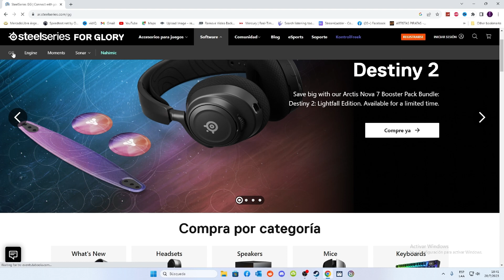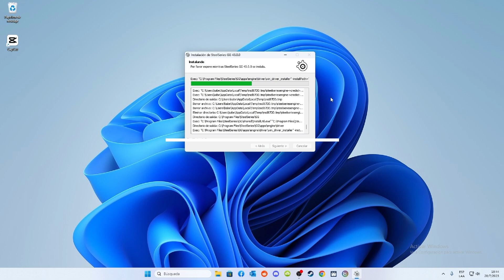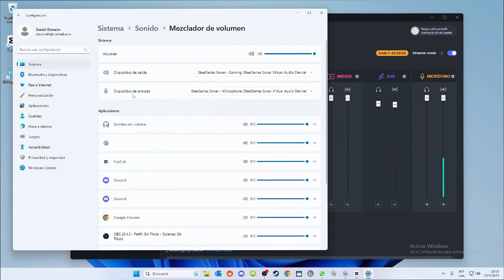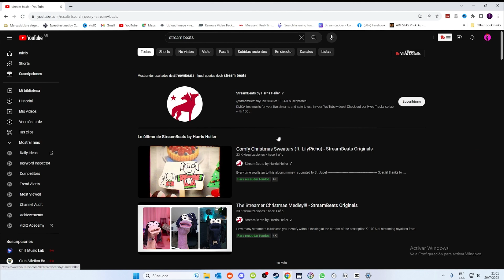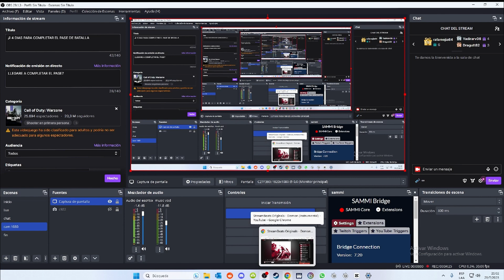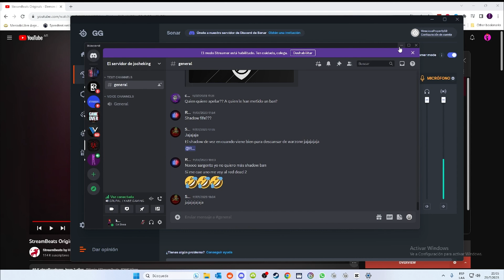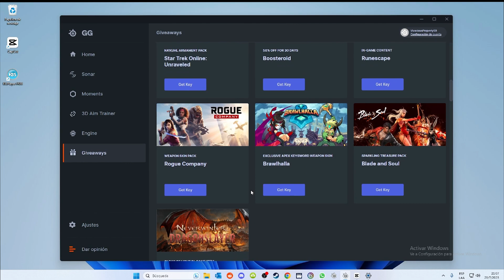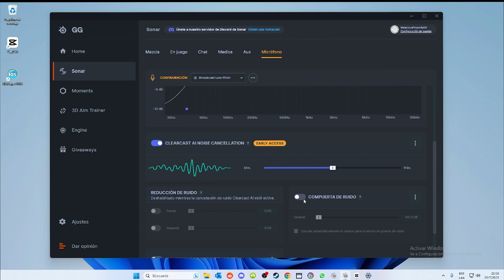MEJORAR AUDIO EN WARZONE ESCUCHAR TODOS LOS PASOS / STEELSERIES GG | 2025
🎮Hola Perrunis!
✴️Les traigo un pequeño tutorial del software steelseries gg ideal para controlar tus audios, mejorar la calidad de tu microfono y si haces stream tener control total.
Podran escuchar todos los pasos gratis
Tambien podras sacar clips automaticos y practicar tu aim.